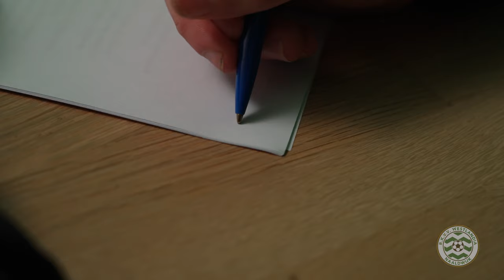Kai Verbeek en Desley Bransen tekenen bij voor Westlandia!✍🏼️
Kai (22) en Desley (24) zijn veel actief geweest voor Westlandia en besluiten om hun contract te verlengen. Desley kwam dit seizoen 28x in actie in zondag 1, dit brengt hem op een totaal van 222 wedstrijden, dit brengt hem op de 48e plaats in de Westlandia ranglijst net boven Mark Schermer (211) en onder Jasper van Dijk (224).  Dit seizoen scoorde Desley pas 2 keer, waaronder de openingstreffer tegen Nieuwenhoorn (3-2).  Desley heeft een totaal aantal doelpunten van 25 en tekent bij voor 1 jaar tot de zomer van 2026.✍🏼

Kai heeft 132 wedstrijden op zijn naam staan voor zondag 1, waarvan 76 in de competitie. Na Desley en Mark van der Zalm heeft hij van de huidige groep de meeste wedstrijden gespeeld, dit brengt hem op een gedeelde 80e plek in de lijst van zondag 1 samen met Mathijs Benard. Dit seizoen speelde hij 25 duels. Het wordt tijd voor een doelpunt, want sinds 4 juli 2023 tegen Skillz heeft hij niet meer gescoord. Zijn totaal aantal staat op 19 treffers, Kai tekent bij voor 2 jaar tot de zomer van 2027.✍🏼